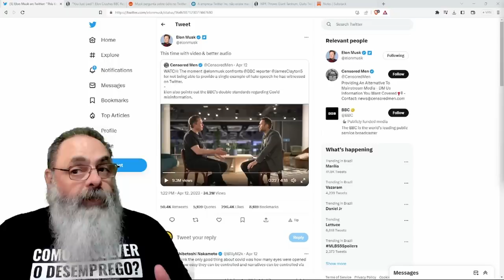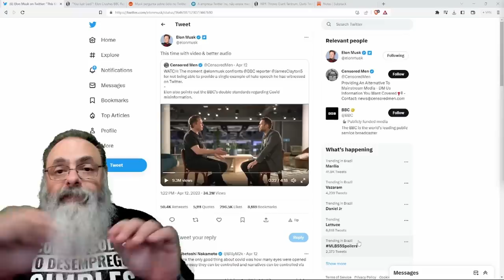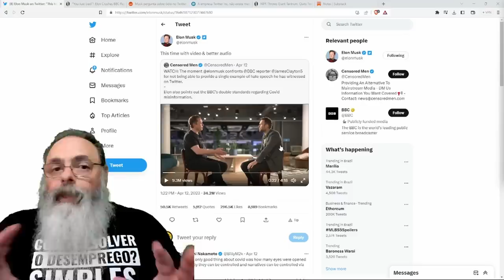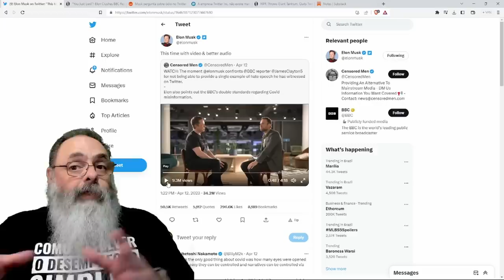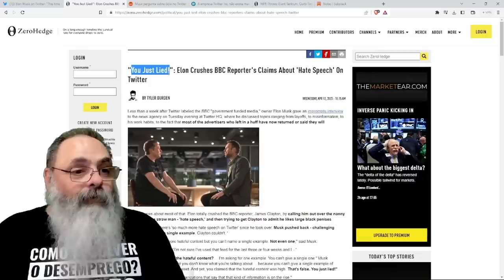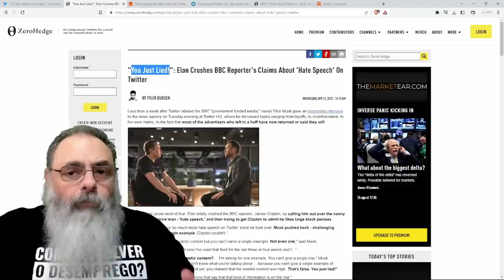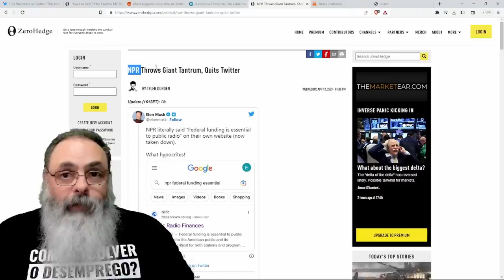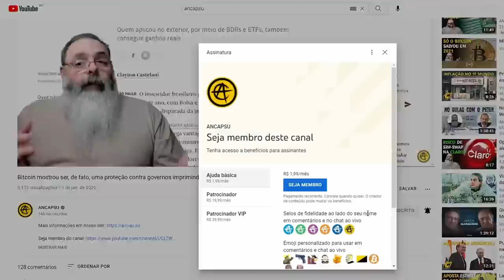ELON MUSK encurrala ENTREVISTADOR da BBC sobre alegações de DISCURSO de ÓDIO: "CITE um ÚNICO CASO"